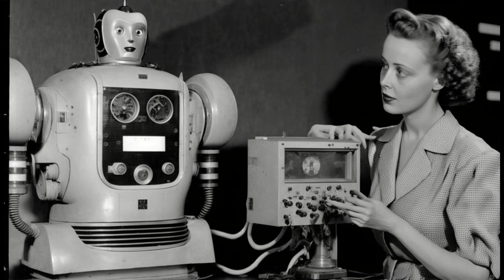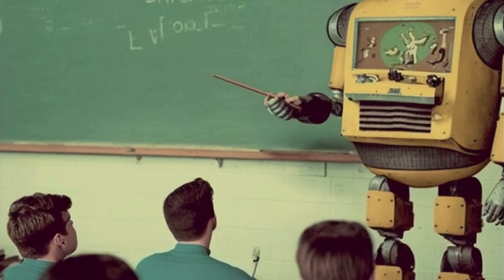The Rise of Robots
The Rise of Robots: How Automation is Changing the Future of Work

In this video, we explore the increasing role of robots in various industries and jobs, and how they are replacing human workers. From manufacturing to healthcare and transportation, robots are changing the way we work and live. We discuss the potential benefits and drawbacks of this automation and how it may impact our society and economy. Join us to discover the future of workforce and the implications of robots in our daily lives.

Sounds created with a bass going through an electroharmonix bass mono synth pedal and an echo machine.